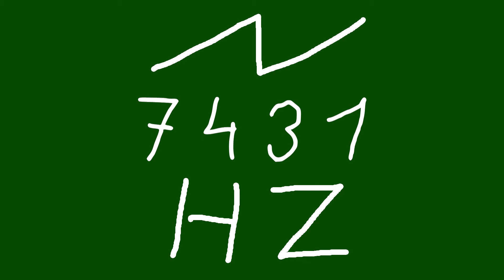7431 hz saw